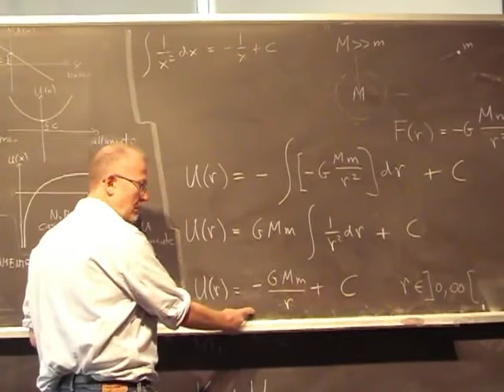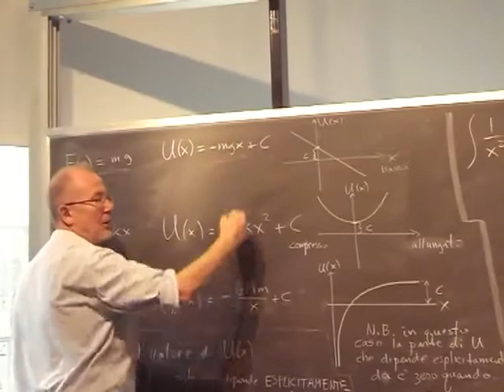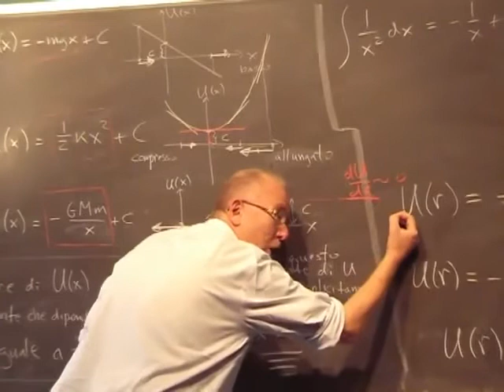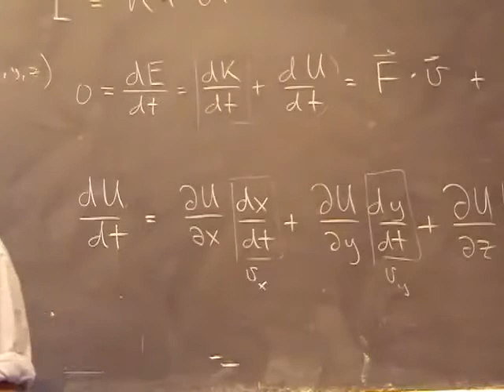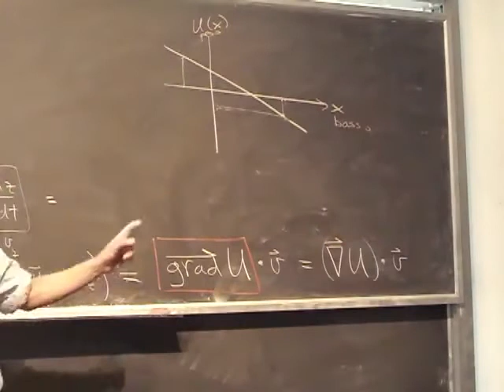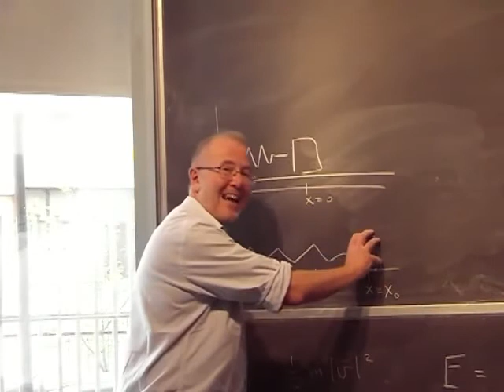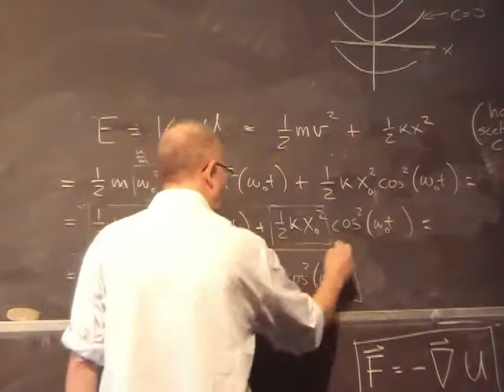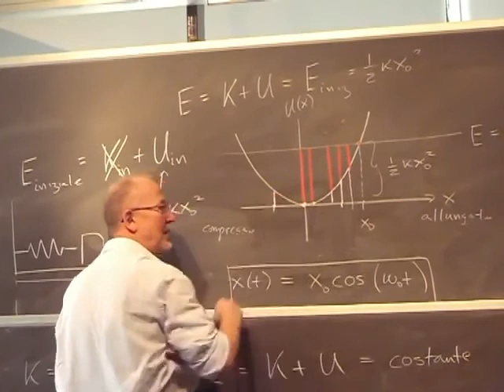Fisica Generale Lezione 25 Università Parte 2